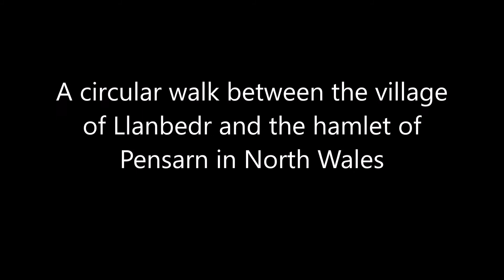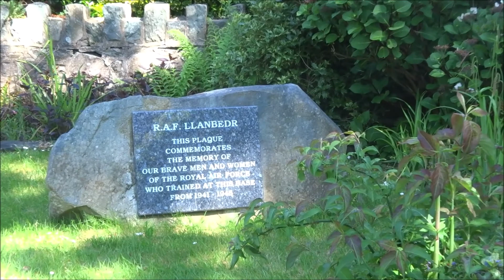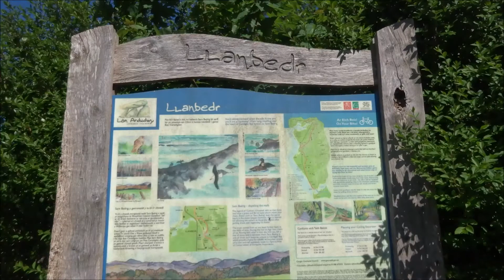Pensarn circular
A circular walk between the village of Llanbedr and the hamlet of Pensarn in North Wales.  (unnarrated)